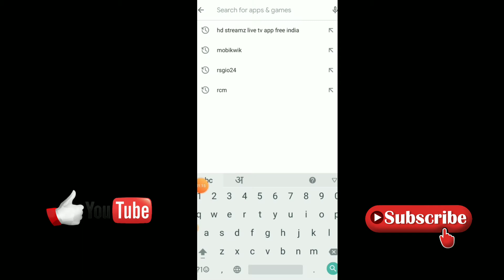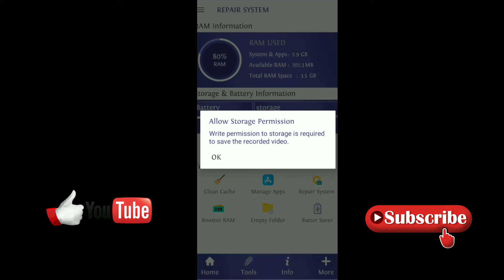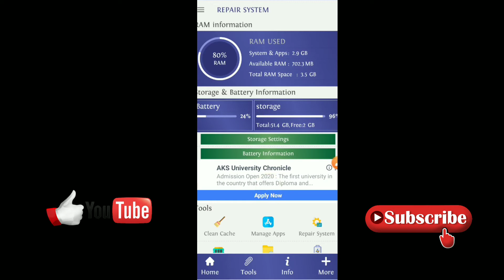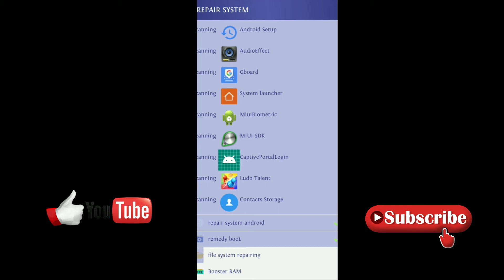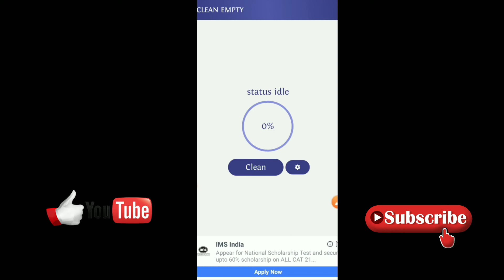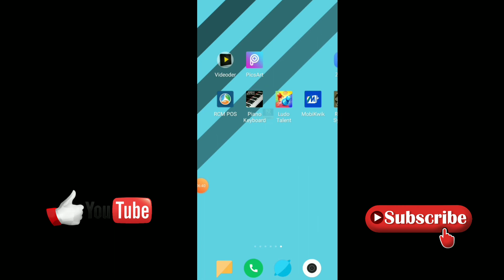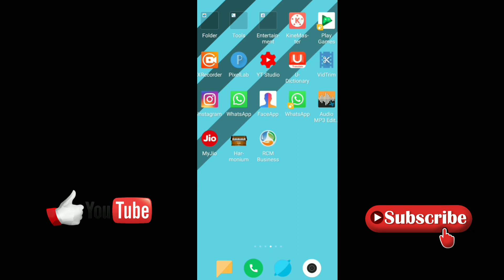Mobile hanging problem solve without any setting 100% working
ABOUT Video - Doston aaj ke iss video me maine mobile hanging problem solve krne ka trick btaya hai.